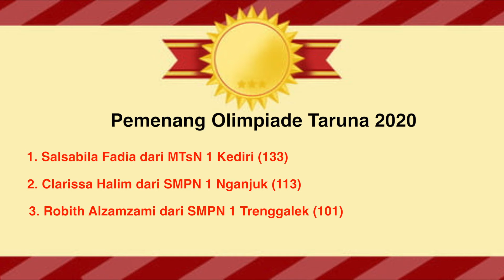SMAN 5 Kediri Gelar Olimpiade Taruna 2020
163 siswa SMP dan MTS mengikuti ajang olimpiade taruna 2020. olimpiade ini ditujukan salah satunya  untuk menguji kemampuan akademik siswa.